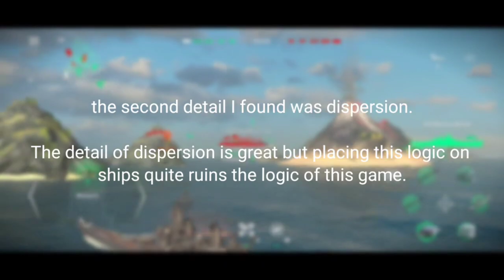How Modern Warships 2 Years Ago Looked Like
Enjoy the game and the video too!

Have fun!